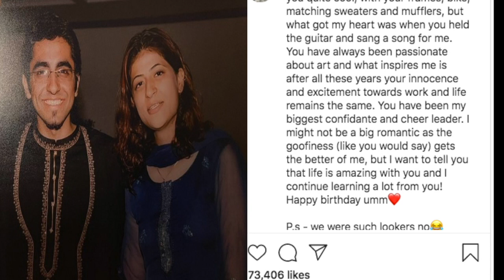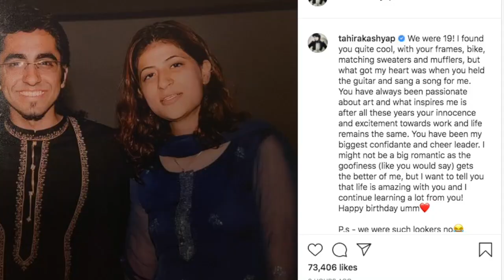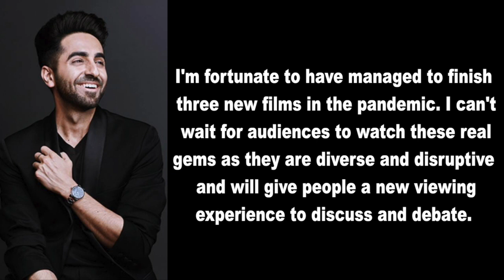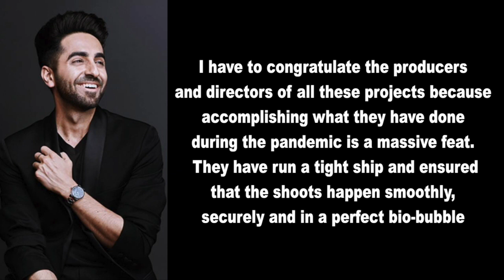Tahira Kashyap pens an adorable birthday note for hubby Ayushmann Khurrana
Actor Ayushmann Khurrana turned a year older today. On his special day, his wife Tahira Kashyap penned an adorable note for him.